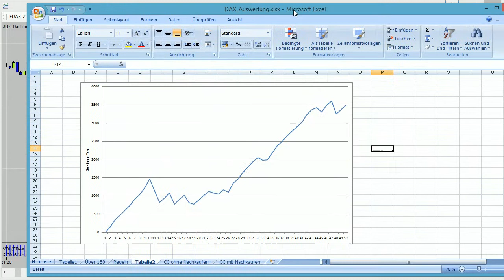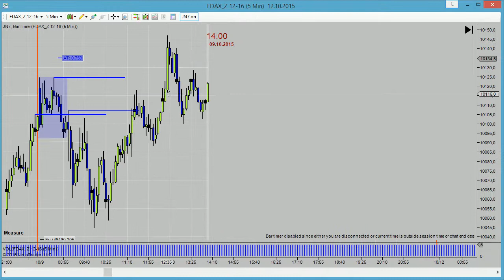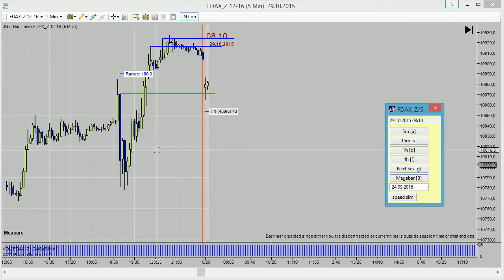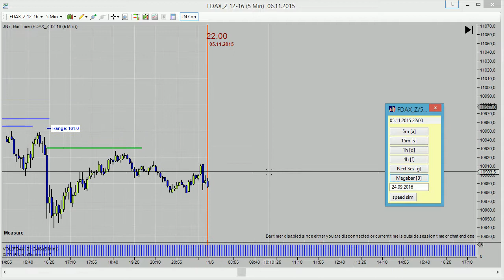DAX Megabars Stepper Ninja Trader